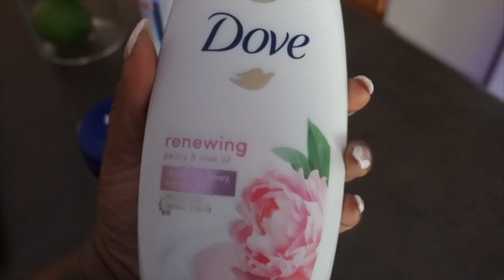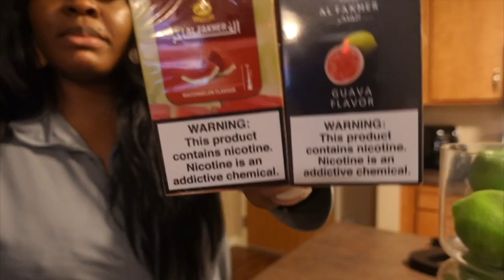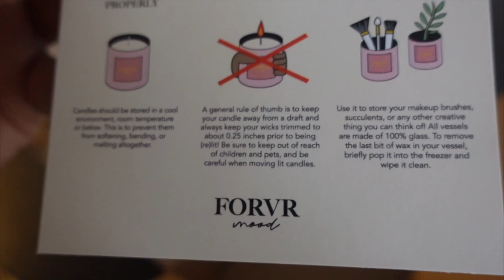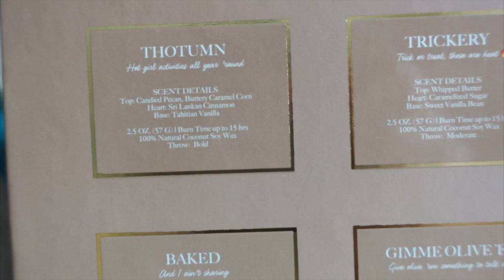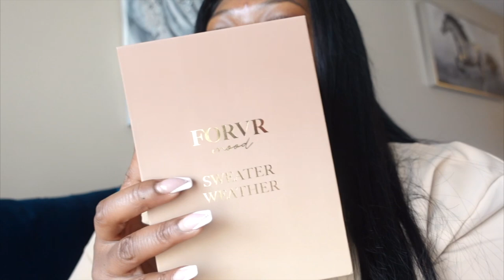VLOG: JACKIE AINA LUXURY CANDLE REVIEW 🥴+ TARGET & HOME GOODS HAUL, BIRTHDAY BASH & MORE| JSTDEJ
Hey y’all🤍 welcome back to another video

NO HAIR COMPANYS